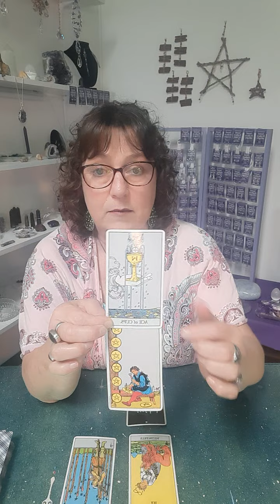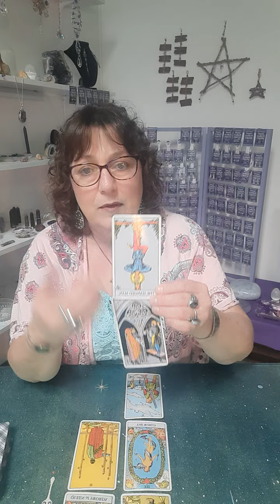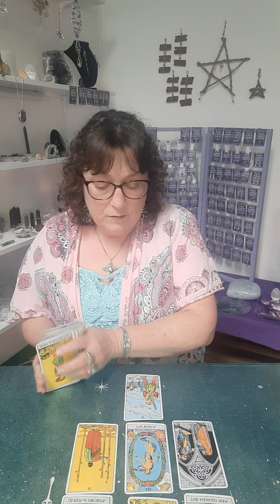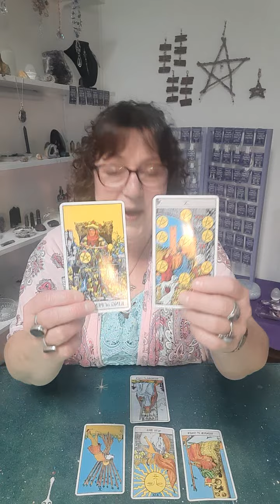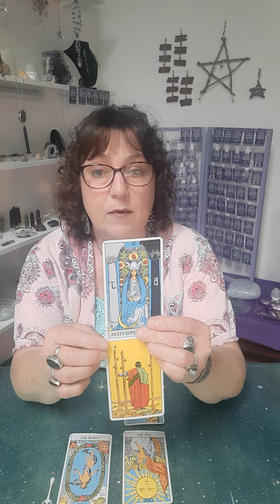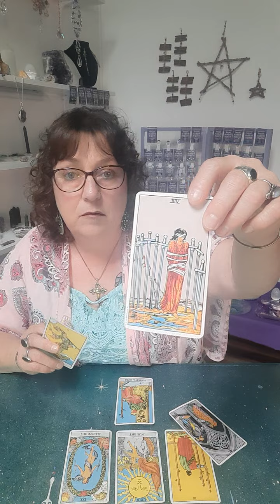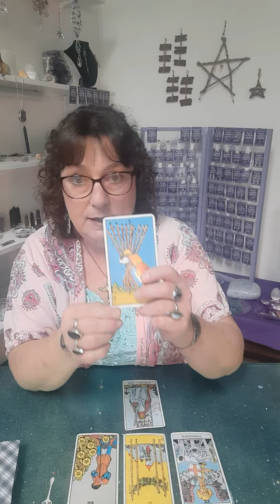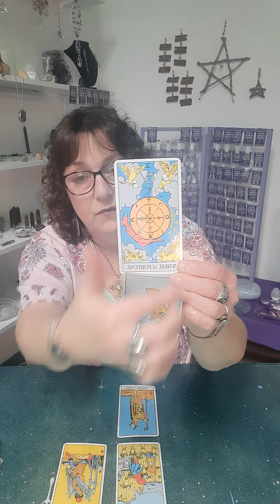QFS, Stocks,Banks, Food Tarot Insight 3/21/2023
I ask the Tarot for Insight around the current times we are living in.